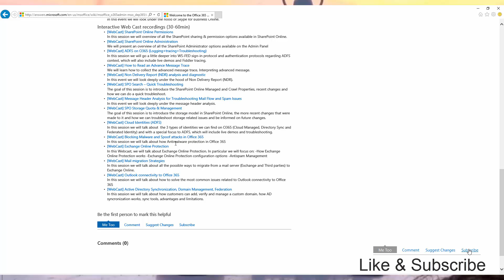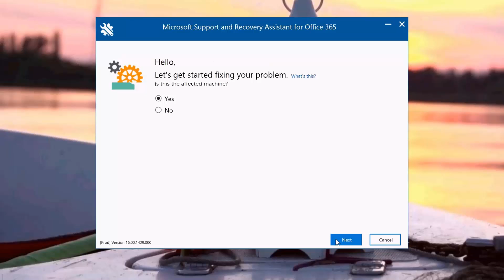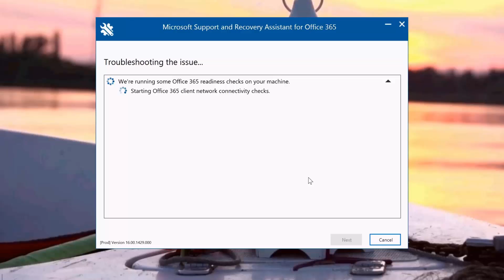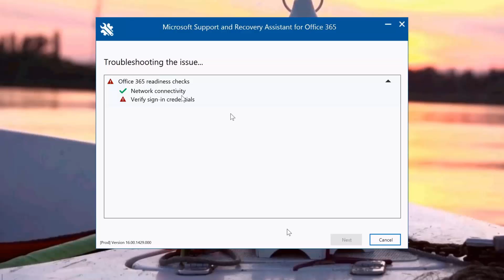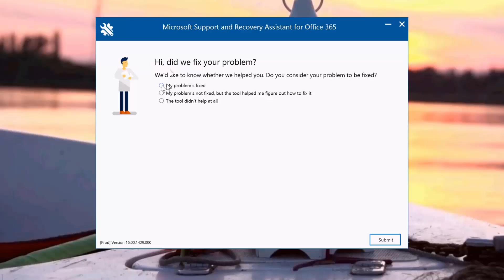Short Video: SARA Tool - Outlook Keeps Asking for my password.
Have you ever had issues with configuring a email account on outlook? Have you ever been in a situation where you are sure about your credentials and is not working?
Here are some quick step that you could do to mitigate this issue with SARA tool

This video have been delivered by: Doaa Sameh